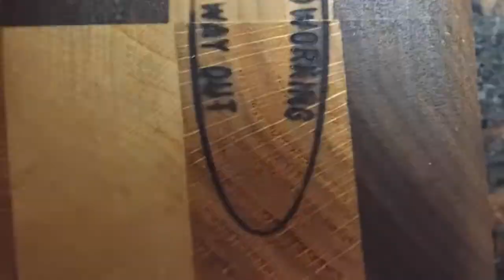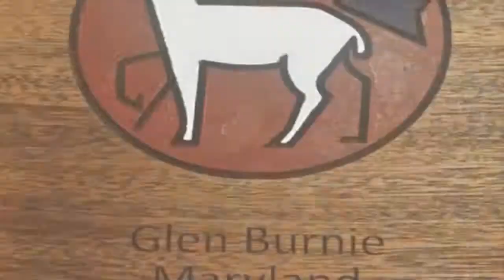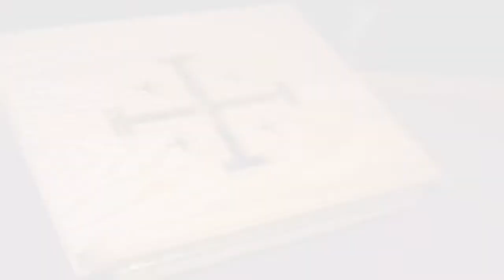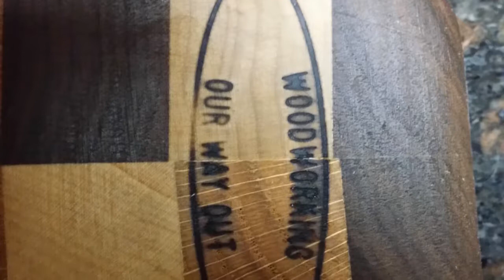Father Ed's Wood Shop